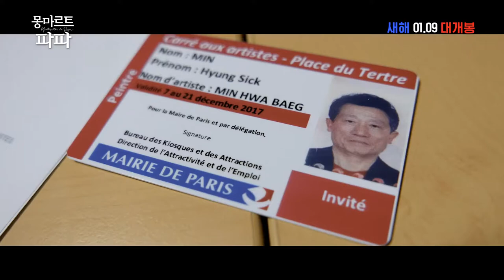Montmartre de Papa - Trailer (몽마르트 파파 예고편)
As an art teacher in junior high, father has long cherished a dream to do painting as a street artist in Montmartre, Paris. He got excited as he was boarding the plane to Paris. I was wondering if anyone would buy his painting. But he says "Art is not to be made for sale. As I do what I like to do, I will eventually meet someone to buy my painting." This is about the second journey of life of an ordinary man that starts in Montmartre.

Montmartre de Papa, in theaters January 9th, 2020 (Republic of Korea)